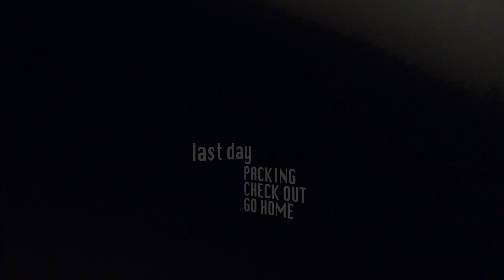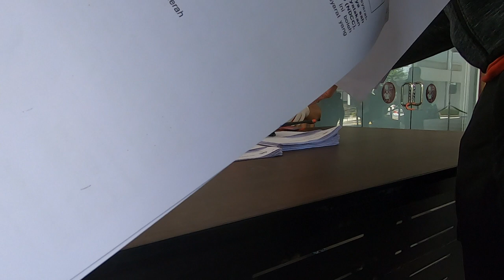COVID-19 - Quarantine Day 9, Check Out Part 1. Johor, Malaysia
Im at home now, finishing my quarantine. This was recorded before i left.
Last day, Packing & Check Out.

Location : Ramada, Meridin - Johor Bahru, Malaysia